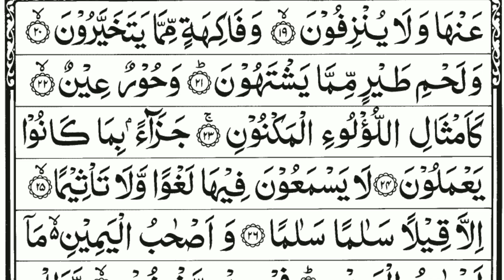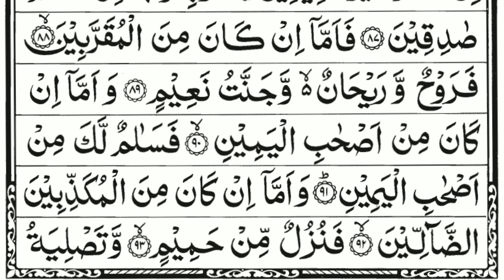Surah Waqiah Full | Beautiful Recitation With Arabic Text HD EP 013|سورة الواقعة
Read and listen to Surah Al-Waqi'ah In Arabic Text. The Surah was revealed in Mecca, ordered 56 in the Quran.

Surah Al-Waqiah Full | Beautiful Recitation With Arabic Text HD Episode 013|سورة الواقعة

Surah Name: Surah Al Waqiah
Edit: Umerco
Artist: Quranic Recitation
No. of Rukus: 3
No. of verses: 96
Other names: The Event, The Inevitable
Position: Juzʼ 27

surat al waqiah Beautiful Recitation
Surah Waqiah (سورة الواقعة) | By Sheikh Sudais
Surah Al-Waqiah By Mishary Rashed Alafasy
surat waqiah pembuka rezeki
سورة الواقعة مكتوبة